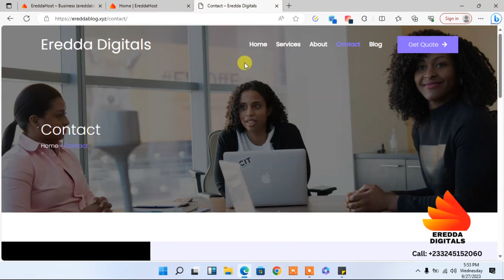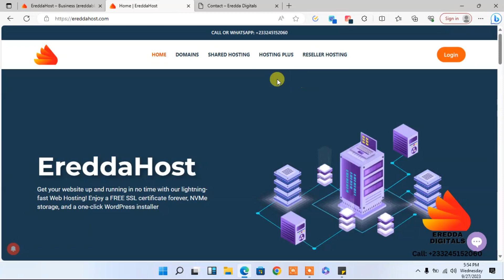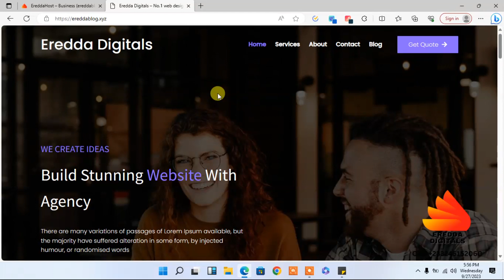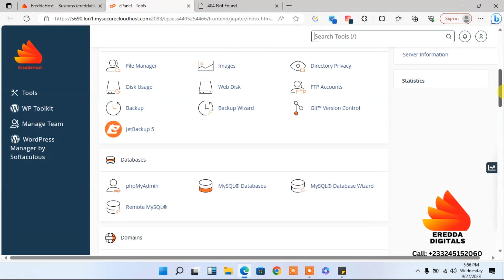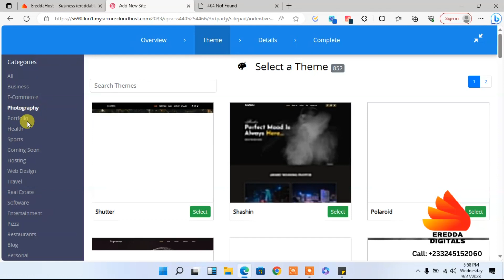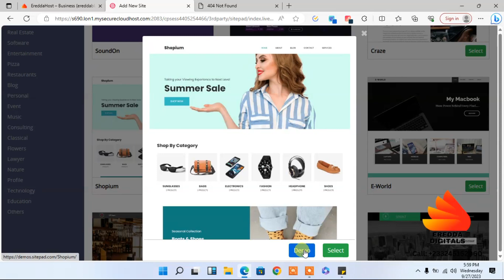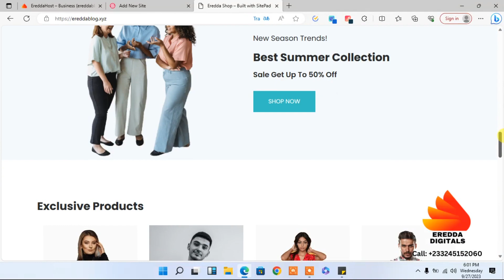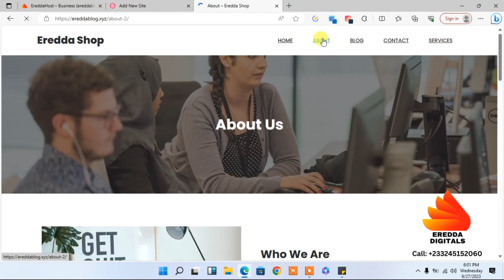How to create a professional website using sitepad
In this tutorial, I will show you how create a professional website using sitepad website builder. To get access to this builder, you need to buy a web hosting package at EreddaHost.